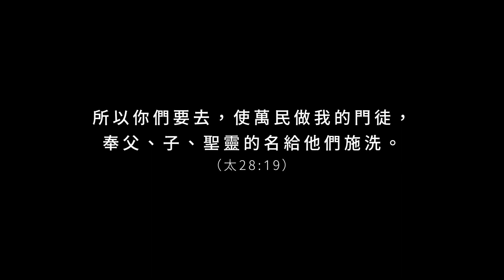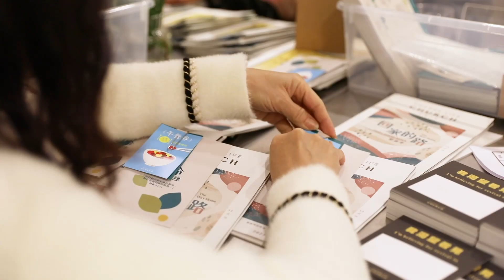2022 Change life church 林口幸福行道會獻堂感恩回顧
Change Life Church
林口幸福行道會
新北市林口區文化二路一段571號之3
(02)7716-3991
主日崇拜
星期日
第一堂 早上 9:00-10:30
第二堂 早上11:00-12:30

兒童主日學
星期日
第一堂(兒童級/幼兒級)
早上9:00-10:30
第二堂(兒童級/幼兒級)
早上11:00-12:30

禱告會
星期三
晚上7:30~9:00